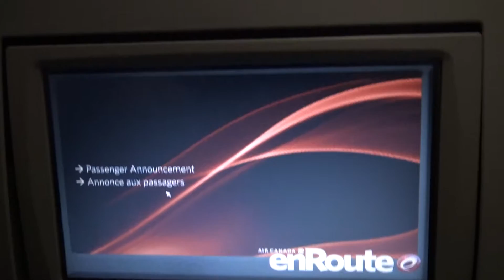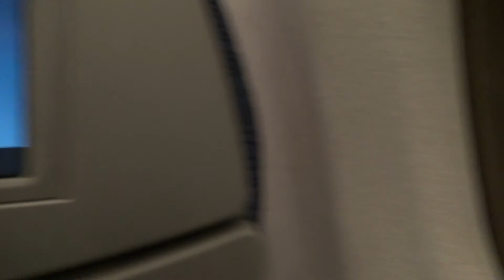Air Canada Express Flight 7620 - YYZ to DCA - Embraer E175 - Arrival (Descent, Approach, Landing)